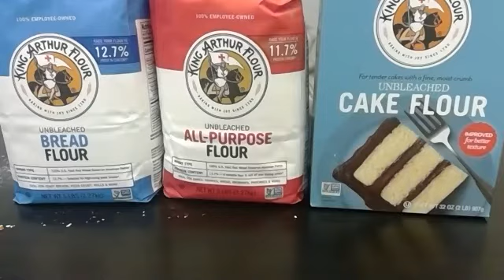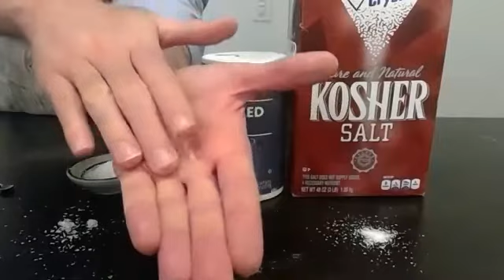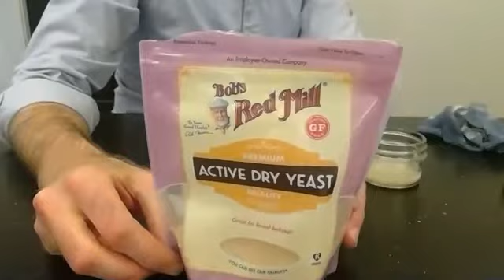Sourdough Bread Baking - Virtual Class